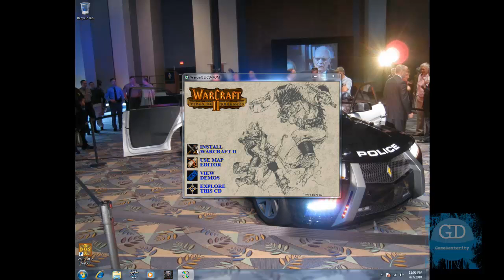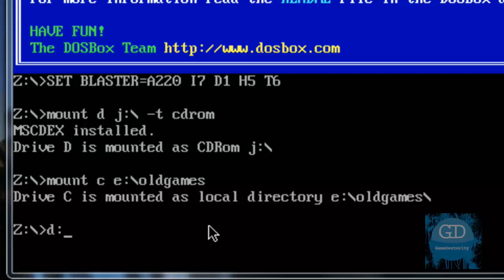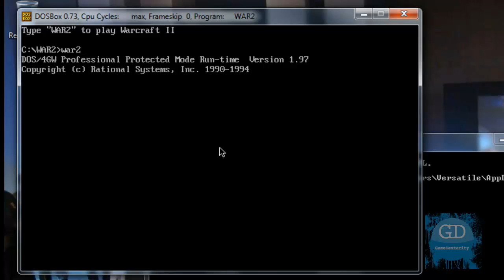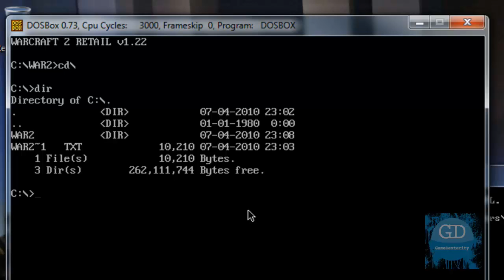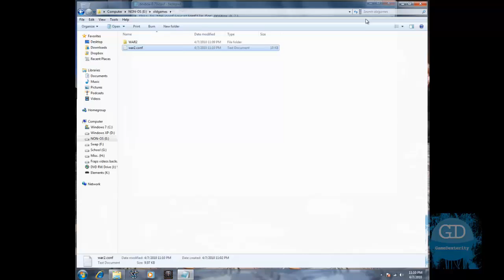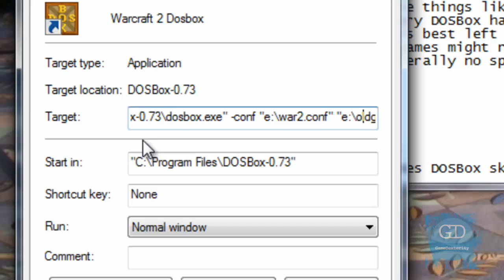[How To] Use DosBox (Install Games from CD, Run Them, Create Shortcuts)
Update 2:  Added note from youtube user: Example clarification from a user if you thought my video was confusing:

"I just got this thing working for Toonstruck on disc - this tutorial is pretty confusing if you don't speak 'computer geek'.

Heres what you do. Create a folder in your C: drive (your hardrive) call it 'game'. and find out what drive your CD is in (mine is E)

Open DOSBOX and TYPE mount e e:/ -t cdrom hit enter and TYPE mount c c:/game hit enter and TYPE e: press enter, then TYPE dir and then just TYPE the corresponding .EXE file: (setup, install) Click enter and BAM. Simple." - Courtesy of anakinthehutt
"DOSBox is a DOS-emulator that uses the SDL-library which makes DOSBox very easy to port to different platforms. DOSBox has already been ported to many different platforms, such as Windows, BeOS, Linux, MacOS X...

DOSBox also emulates CPU:286/386 realmode/protected mode, Directory FileSystem/XMS/EMS, Tandy/Hercules/CGA/EGA/VGA/VESA graphics, a SoundBlaster/Gravis Ultra Sound card for excellent sound compatibility with older games...

You can "re-live" the good old days with the help of DOSBox, it can run plenty of the old classics that don't run on your new computer!

DOSBox is totally free of charge and OpenSource."

My tutorial gives you a crash course in DosBox, how to install the games, play them, and create special game shortcuts.
*Links For the Tutorial*